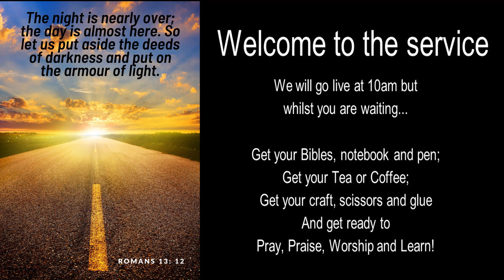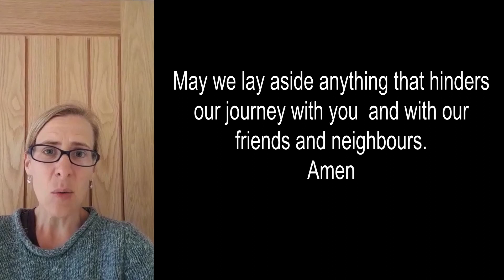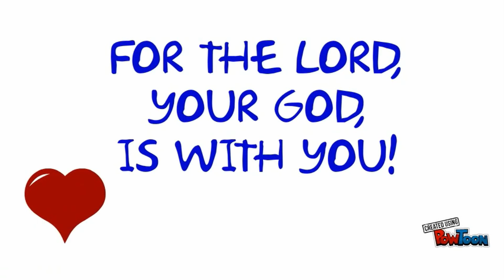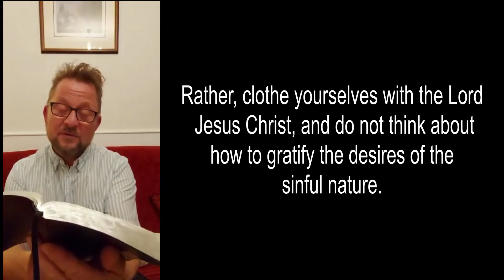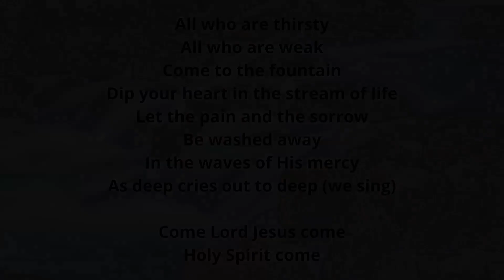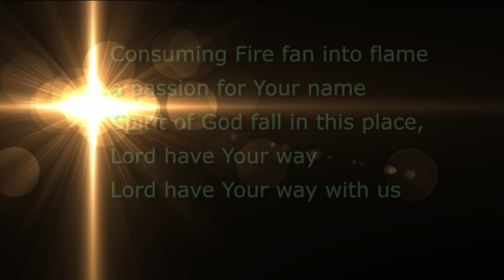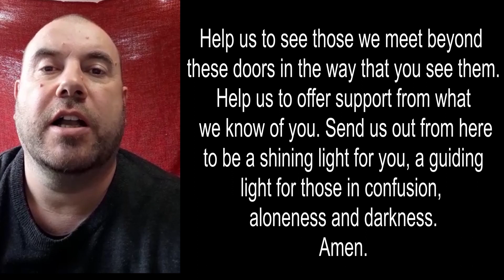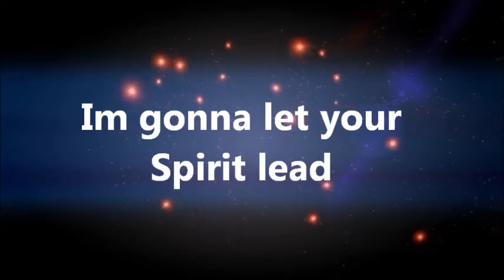Service 6th September - Thirteenth Sunday after Trinity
Welcome to our church service, one of very few left where totally online!